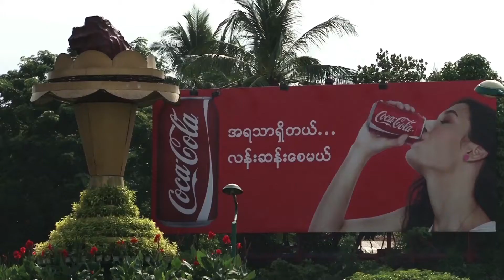Burma / Myanmar Reforms- Rohingyas, Kachin and Daw Aung San Suu Kyi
My Q & A with Tom Malinowski of Human Rights Watch on Burma/ Myanmar reforms. He emphasizes the plight of the Rohingyas and what it means for Burma's reputation. He explains why the Kachin war is going on and why Daw Aung San Suu Kyi has not concretely spoken out. He says that she is in a difficult situation.